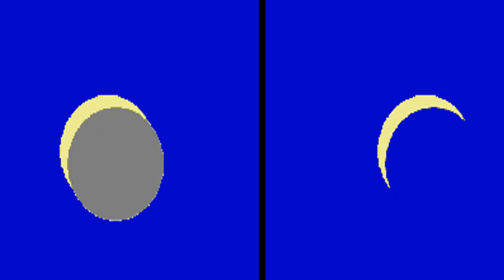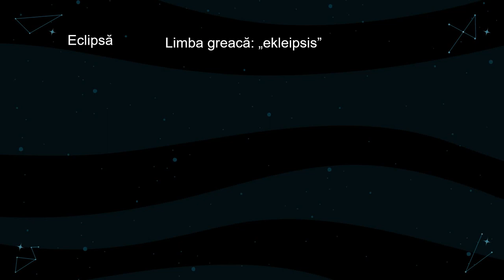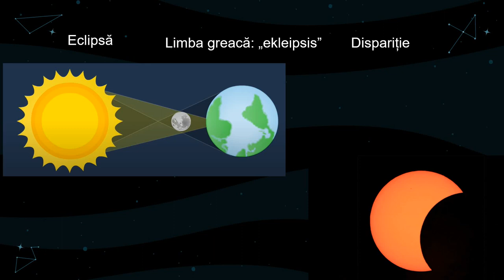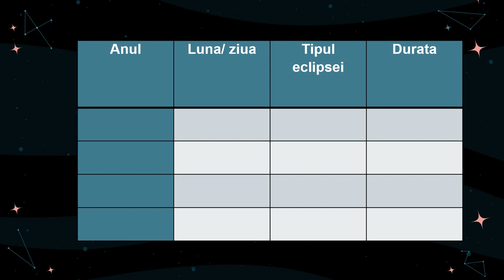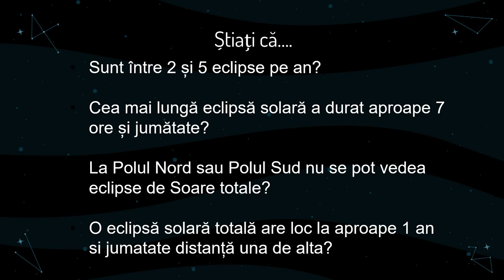Eclipsel de Soare pe înțeleșul tuturor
Resursa educațională propusă este un material video cu explicații despre eclipsele de Soare. Sunt prezentate explicațiile științifice, mituri legate de aceste evenimente și comportamente ale animalelor identificate de cercetători. Elevii sunt solicitați să completeze un tabel, în urma unei investigații pe internet privind eclipsele de Soare.